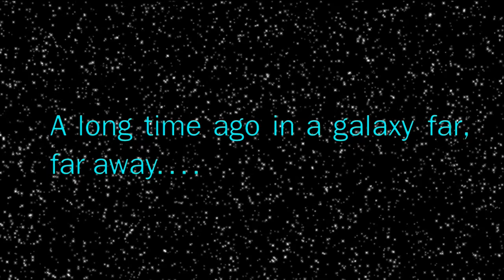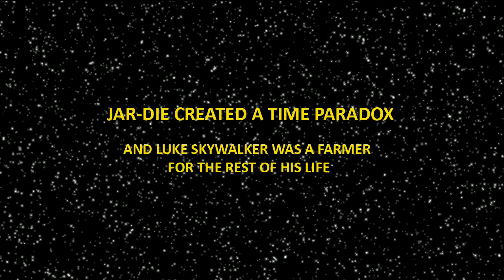Star Wars Return Of The Jar-Die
This is a film about how Jar Jar Binks became a Jar-Die and kill Darth Sidious in order to bring balance to the universe. It also tell us how Star Wars would have ended.

Ultimately it's about Light Side vs Dark Side.